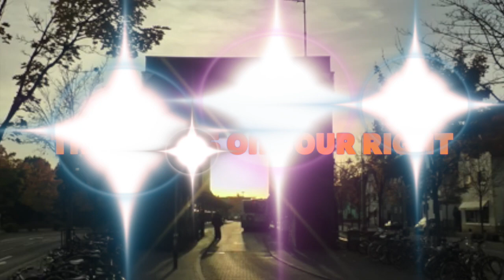GOSPEL BLAST 2014a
God is with us all.